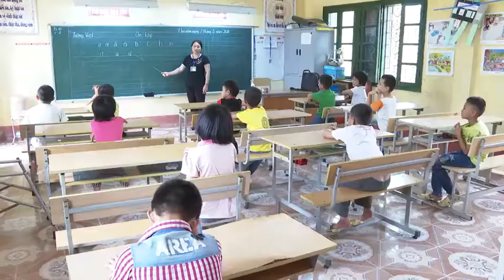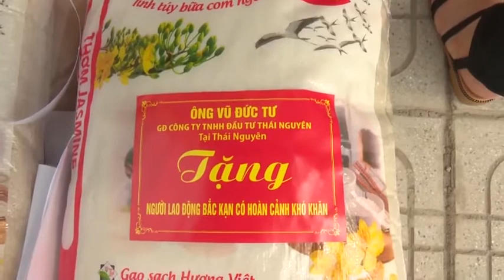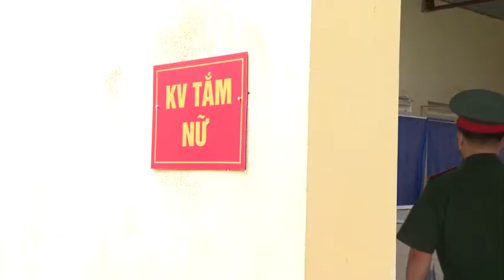08-8 Thời sự_ trưa. ''backantv.vn''